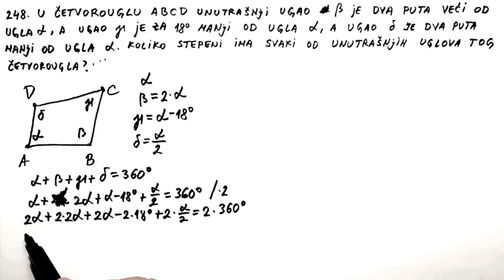Cetvorougao. Unutrasnji uglovi cetvorougla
U ovoj lekciji radimo zadatak gde je potrebno izracunati unutrasnje uglove raznostranog cetvorougla